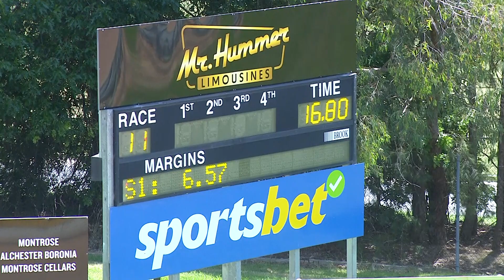HVL SUN 24 DEC 23 R11